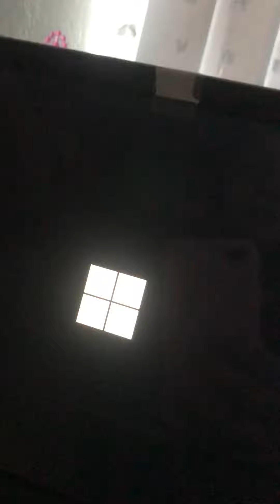3/11/31 hacker problems until you video tape it